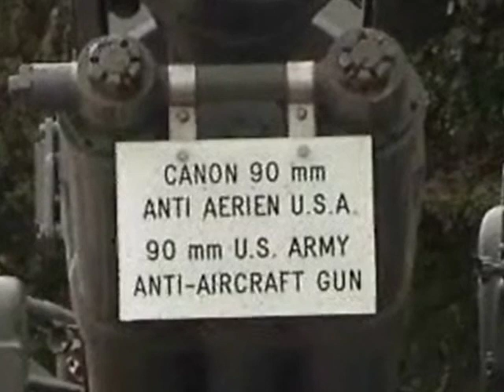Normandy 131st AAA